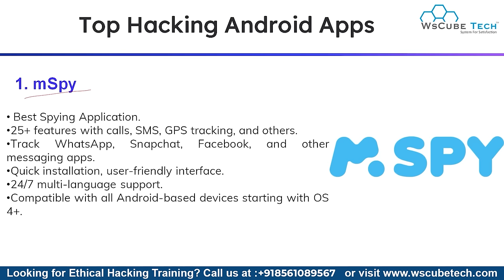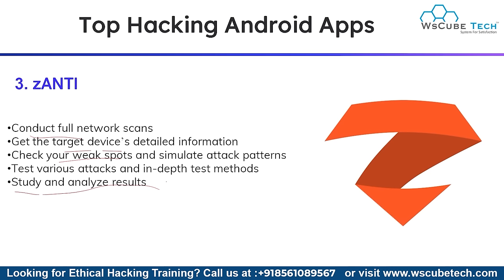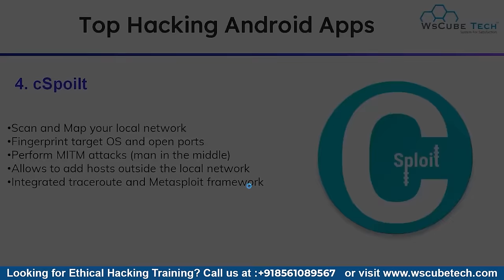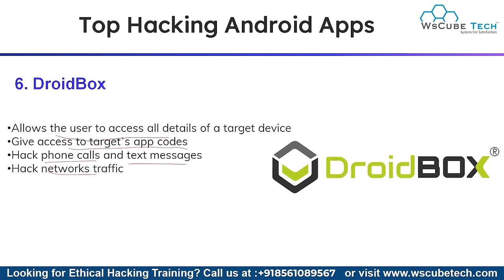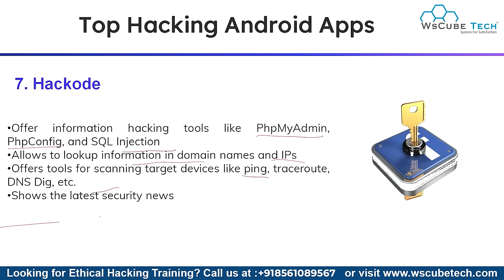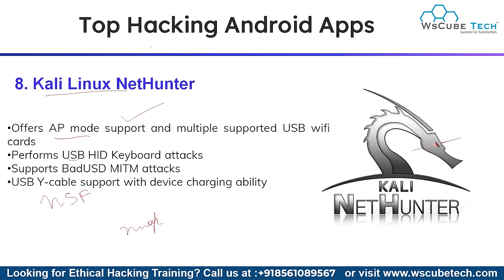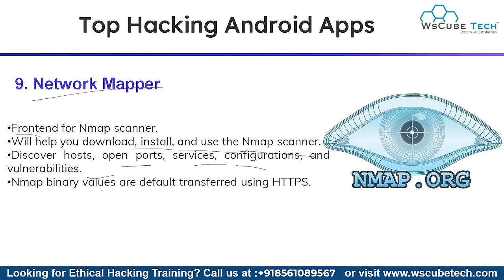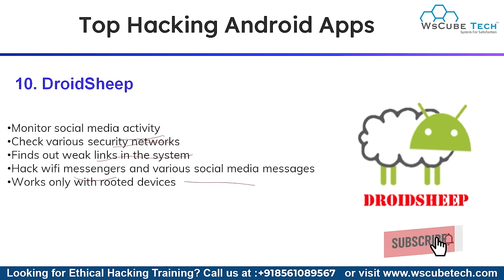Top 10 Ethical Hacking Apps for Android - You Must Know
In this video, learn Top 10 Ethical Hacking Apps for Android - You Must Know. Find all the videos of the Hacking with Android - Ethical Hacking Course in this playlist

WsCube Tech is a top-class institute for learning Ethical Hacking, Penetration Testing, and more cybersecurity skills. We are providing online and classroom training with hands-on projects and in a practical way by an industry expert trainer.

We offer several more IT courses, including Digital Marketing, Web Development, App Development, Python, etc.

In addition to courses, we provide web & app development solutions, cybersecurity services, and digital marketing services. We are catering our solutions to some of the top & renowned businesses in India and globally.

Over the last decade, we have trained thousands of students in India and other Asian countries and helped them find high-paying career opportunities.